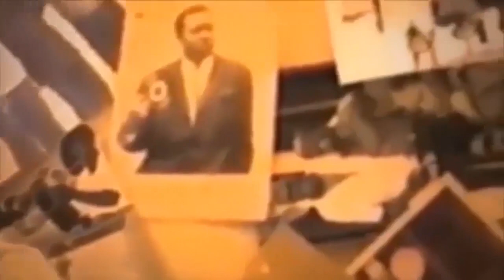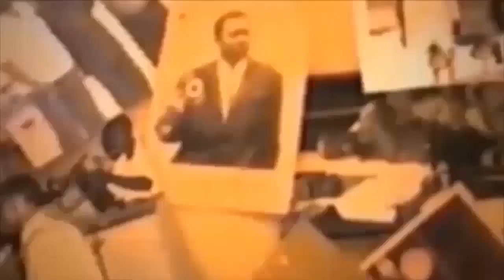ENFIN JAPONAIS AKOTI LIKAMBU YA CELEO WERRASON VIEUX JALOUX YANGO WENGE 4X4 EPANZANA JB NDE FONDE